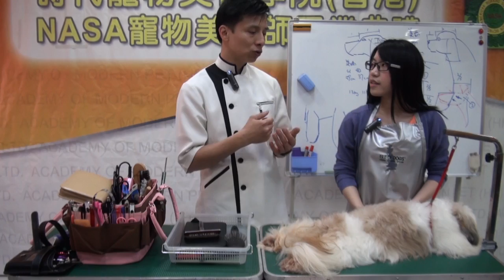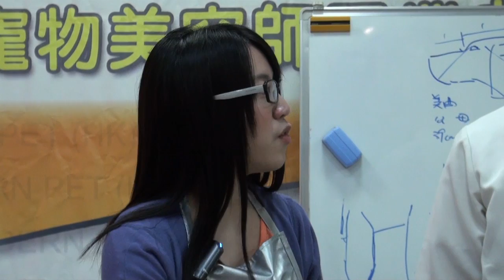《職業字典》「寵物美容」七個步驟！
寵物美容看似簡單，但原來整個程序共有七個步驟！其中不可缺少的絕對是為小狗梳理整齊的狗毛——究竟梳理的時候，該用怎樣的刷子？小狗一直趴下來妨礙梳理程序，又該如何讓牠站起來？就讓時代寵物美容學院院長歐陽家樂先生在本集《職業字典》為大家示範基本的梳理技巧！